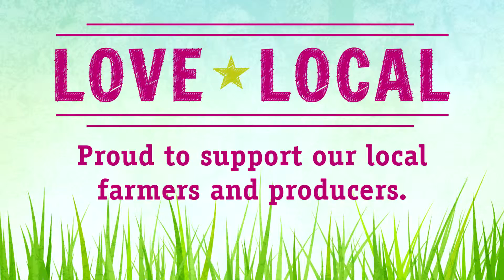Floral Auction - Hannah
Hannah inspects the flowers at the Amish floral auction.